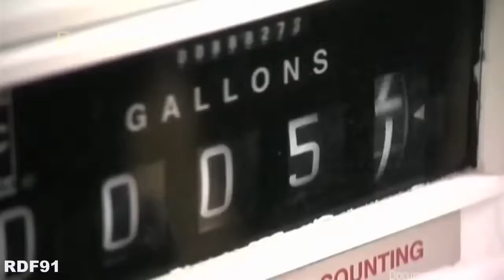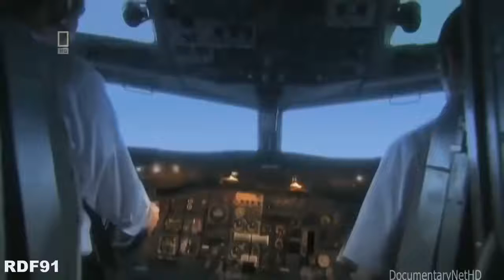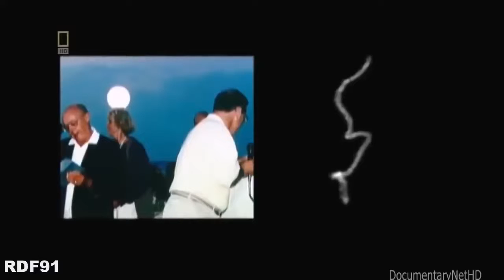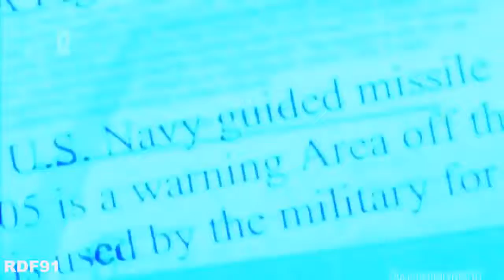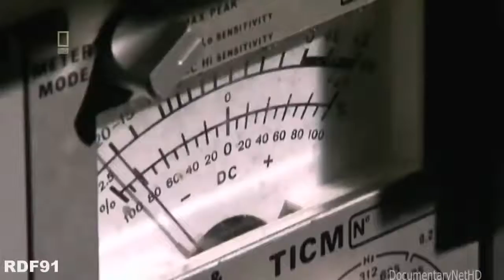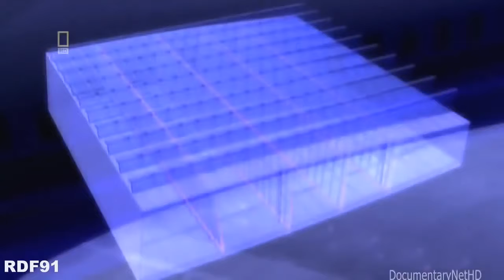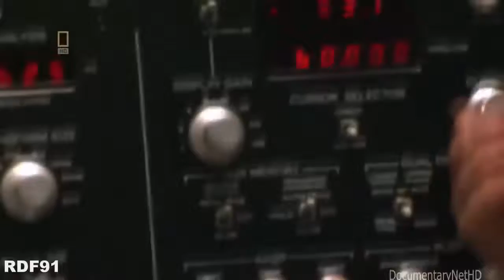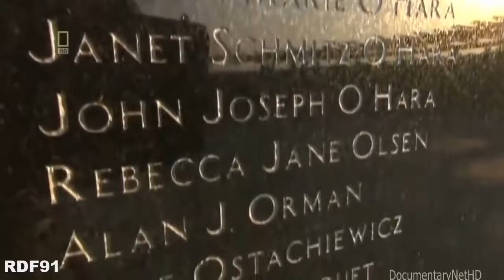حوادث طائرات مترجم،،، انفجار خزان الوقود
افلام حوادث طائرات مترجمة للغة العربية ،،، لمشاهدة الترجمة  اضغظ على علامة الترجمة ↗️ في اعلى اللفيديو